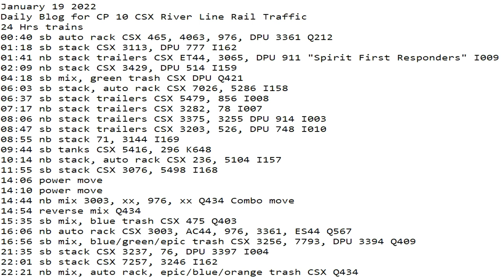January 19 2022 24 Hrs CSX Trains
24 Hrs trains
00:40 sb auto rack CSX 465, 4063, 976, DPU 3361 Q212
01:18 sb stack CSX 3113, DPU 777 I162
01:41 nb stack trailers CSX ET44, 3065, DPU 911 "Spirit First Responders" I009
02:09 nb stack CSX 3429, DPU 514 I159
04:18 sb mix, green trash CSX DPU Q421
06:03 sb stack, auto rack CSX 7026, 5286 I158
06:37 sb stack trailers CSX 5479, 856 I008
07:17 nb stack trailers CSX 3282, 78 I007
08:06 nb stack trailers CSX 3375, 3255 DPU 914 I003
08:47 sb stack trailers CSX 3203, 526, DPU 748 I010
08:55 nb stack 71, 3144 I169
09:44 sb tanks CSX 5416, 296 K648
10:14 nb stack, auto rack CSX 236, 5104 I157
11:55 sb stack CSX 3076, 5498 I168
14:06 power move
14:10 power move
14:44 nb mix 3003, xx, 976, xx Q434 Combo move
14:54 reverse mix Q434
15:35 sb mix, blue trash CSX 475 Q403
16:06 nb auto rack CSX 3003, AC44, 976, 3361, ES44 Q567
16:56 sb mix, blue/green/epic trash CSX 3256, 7793, DPU 3394 Q409
21:35 sb stack CSX 3237, 76, DPU 3397 I004
22:01 sb stack CSX 7257, 3246 I162
22:21 nb mix, auto rack, epic/blue/orange trash CSX Q434